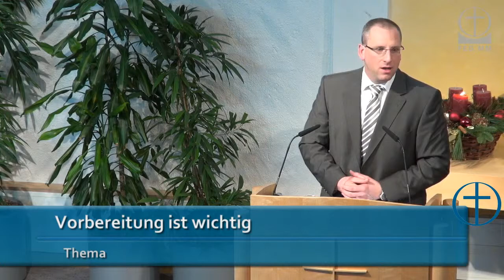01.12.2013 - L. Göhl - Vorbereitung ist wichtig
Thema: Vorbereitung ist wichtig
Prediger: L. Göhl

FEG München Mitte
Mozartstr. 12
80336 München